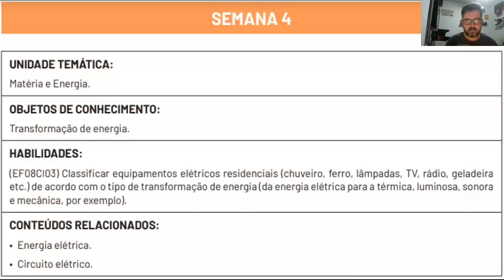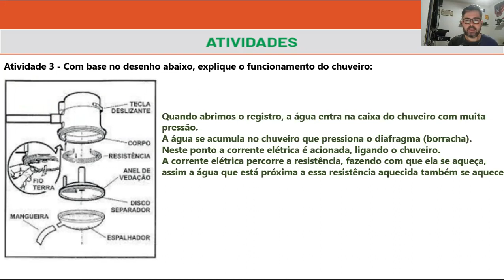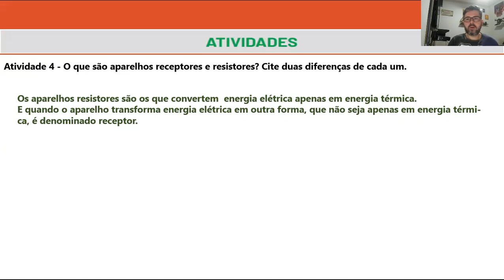Correção PET 6 - Ciências 8° ano (SEMANA 4) VOLUME 6